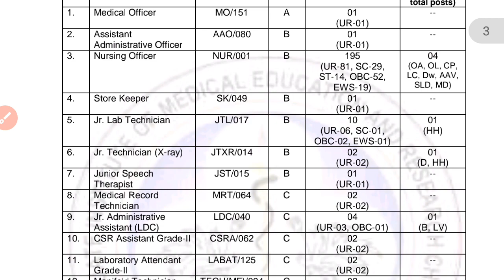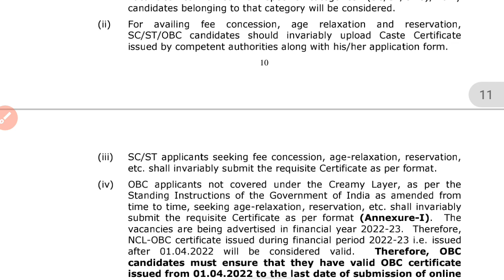PGIMER Chandigarh Recruitment 2022 Group A, B, C 256 Posts Notification Released, Apply Start From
PGIMER Chandigarh Recruitment 2022 Group A, B, C 256 Posts Notification Released, Apply Start From 1 November
telegram group PDF

धन्यवाद जी